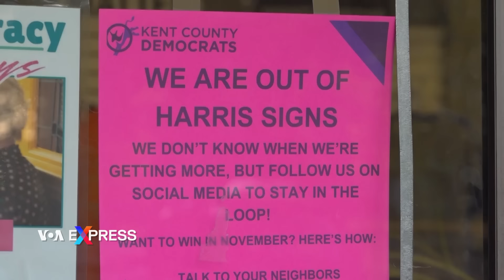Harris, Trump cạnh tranh khốc liệt tại bang chiến địa Michigan | VOA Tiếng Việt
Michigan là một trong những bang dao động chủ chốt vốn có thể quyết định kết quả cuộc bầu cử tổng thống vào tháng 11 giữa Donald Trump và Kamala Harris. Phóng viên VOA tới thăm tiểu bang này để tìm hiểu về chiến dịch tranh cử của cả hai ứng viên.

Michigan is one of the key swing states that may decide November’s presidential election between Donald Trump and Kamala Harris. VOA White House Bureau Chief Patsy Widakuswara went to Michigan to see what the campaigns are doing.